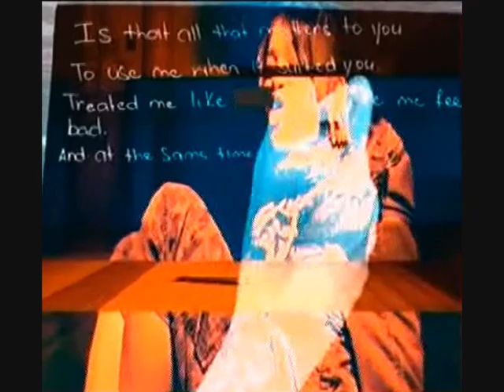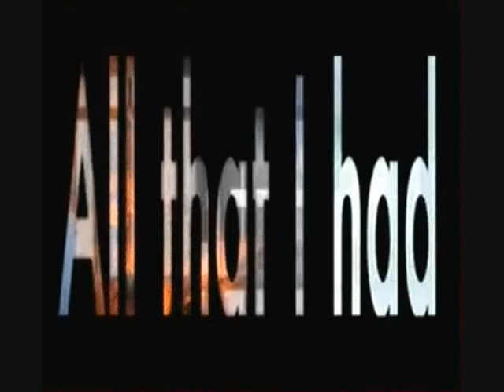DJ Reepz ft Lori- Do me like that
do me like that